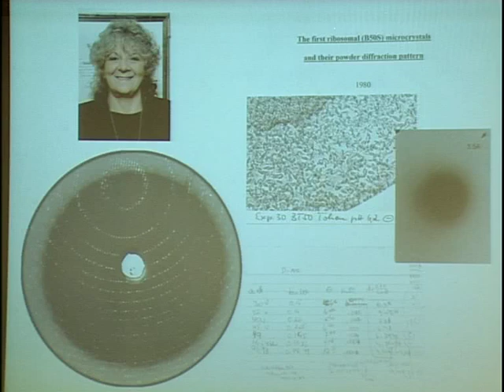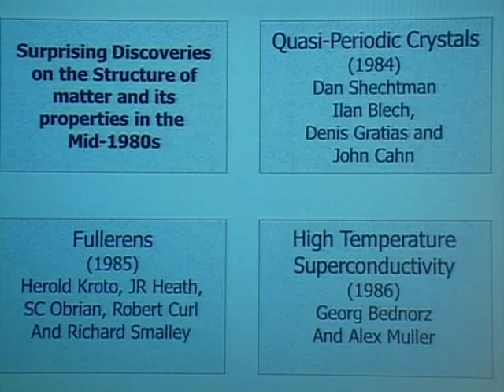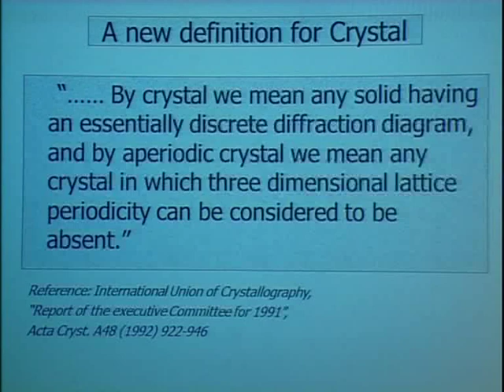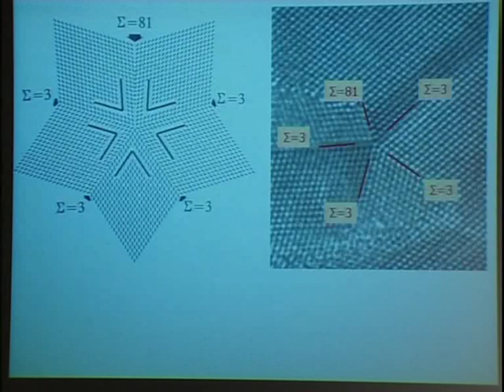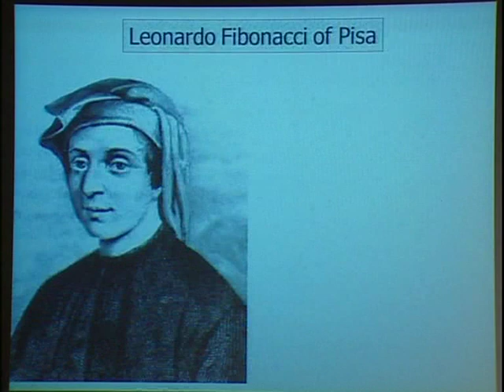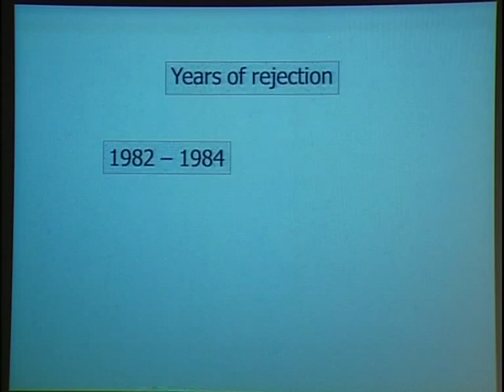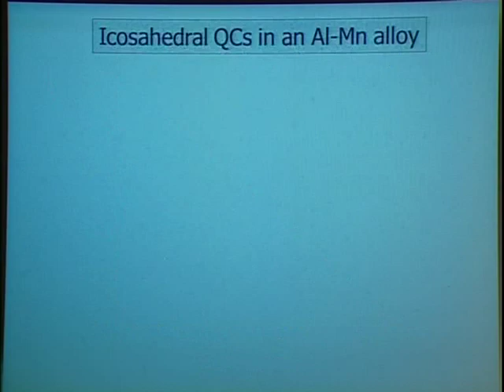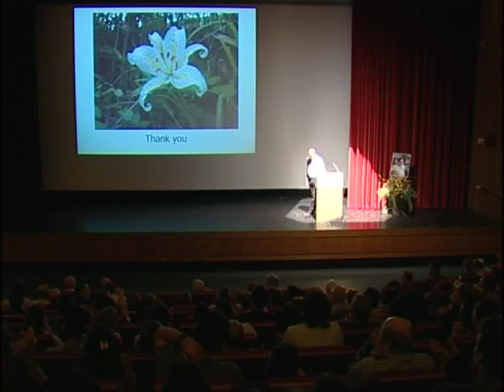Quasi Periodic Materials: A Paradigm Shift in Crystallography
The Weizmann Institute of Science's G.M.J. Schmidt Memorial Lecture with guest speaker 2011 Nobel Prize laureate Prof. Dan Shechtman of the Technion-Israel Institute of Technology, talking about quasi periodic materials: a paradigm shift in crystallography